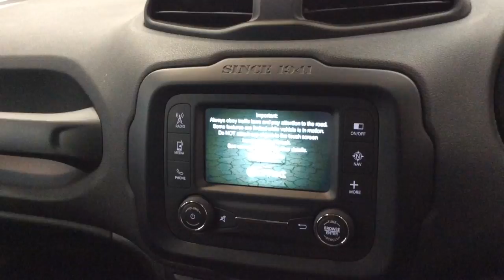RICHARD HARDIE USED CAR JEEP RENEGADE WR65 DZA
Satellite Navigation, Stop/Start System, 5in Touchscreen, Digital Audio Broadcast, Cruise Control, Air Conditioning, Hill Start Assist, Bluetooth, Radio VP2 NAV, Power Windows - Driver & Passenger Express Up/Down and Power Windows Rear, Tyre Pressure Monitoring Display, Security Alarm, 17in Alloy Wheels